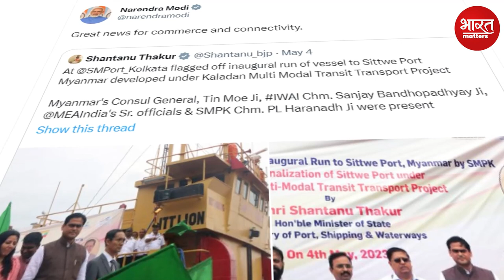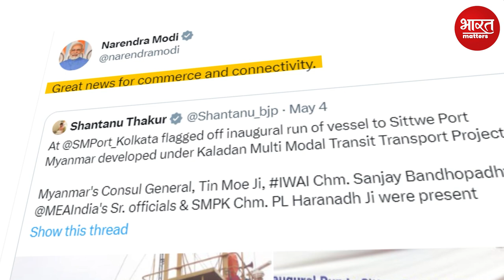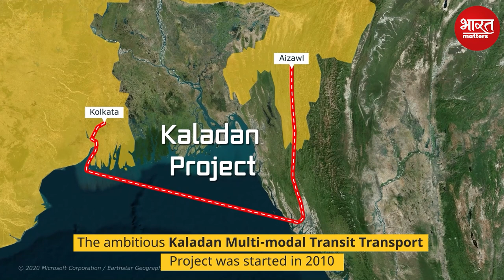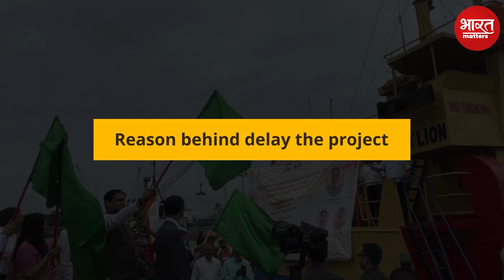Kaladan Multi Modal Transit Transport Project | Through Maps | Siliguri Corridor | By Adarsh Gupta